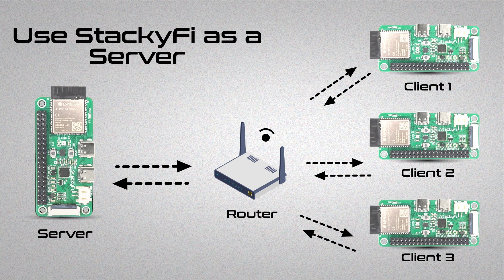StackyFi - Seamlessly Interface with Raspberry Pi HATs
StackyFi is a significant advancement in Raspberry Pi HAT integration. It is driven by the ESP32-S3 WROOM 1 microcontroller. StackyFi is a flexible board that supports a variety of Raspberry Pi HATs and is built in the Raspberry Pi Zero form size. It has onboard Wi-Fi, Bluetooth® 5 (LE) connectivity, an accelerometer, and an SD card slot for expandable memory. Its open-source design supports several programming languages, including VS Code, Arduino IDE, MicroPython, CircuitPython, C++, and Thonny to accommodate a wide range of development preferences.

Join us on our Kickstarter journey and be part of the next generation of IoT innovation with StackyFi. Together, we can push the boundaries of possible and make technology accessible to all.

Don't miss out on the latest updates and announcements.